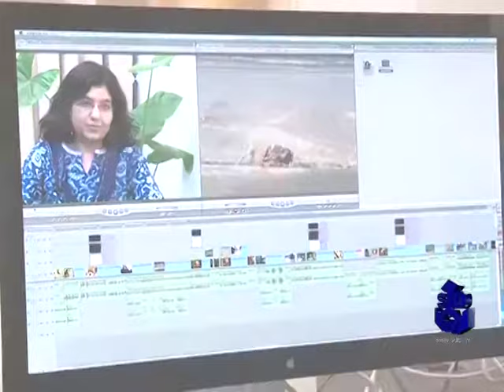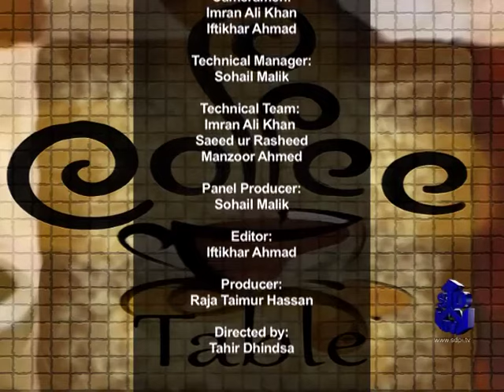Pakistan, Climate Change and Political Response (Part 1)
Guest: Romina Khursheed Alam, PML-N MNA Host: Tahir Dhindsa